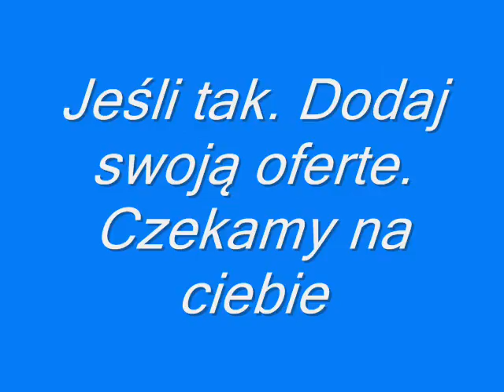Kraj24pl zaprasza do Suwałk